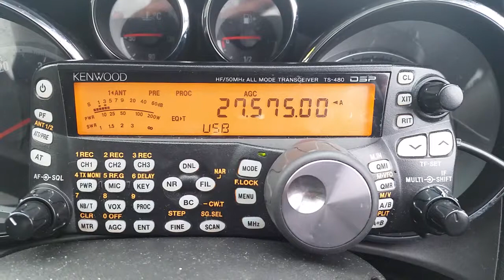43AC128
Radio communication